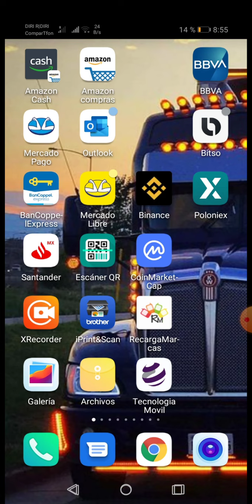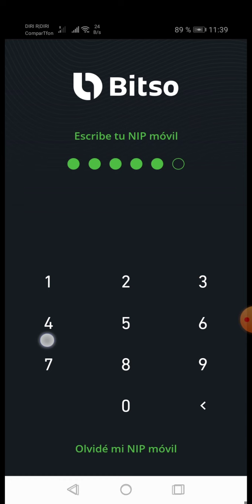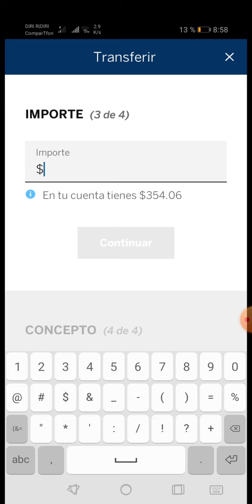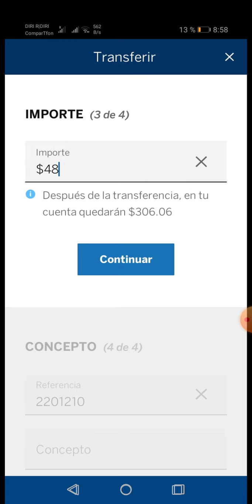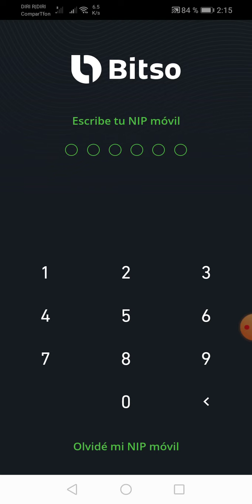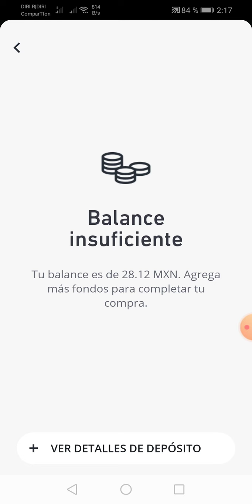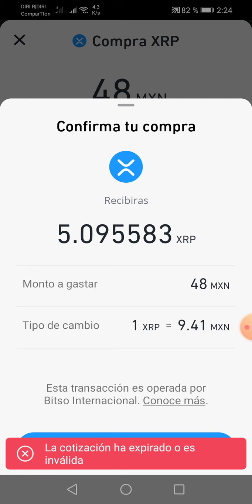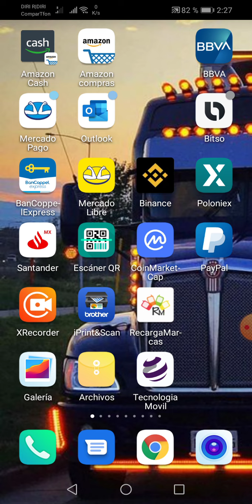Cómo Comprar la Criptomoneda Ripple XRP en Bitso, apoyándonos con la App de BBVA Bancomer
En este video veremos el proceso que hay que hacer para comprar la Criptomoneda Ripple XRP en la plataforma de intercambio mexicana Bitso. De igual manera pueden comprar cualquier otro Criptoactivo enlistado en esta casa de cambio, ya sea mediante una transferencia SPEI desde su Banca en Línea o depositando en OXXO.